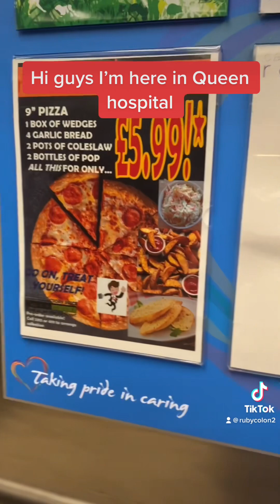This is going hospital guys Brighton and Trent united kingdom￼